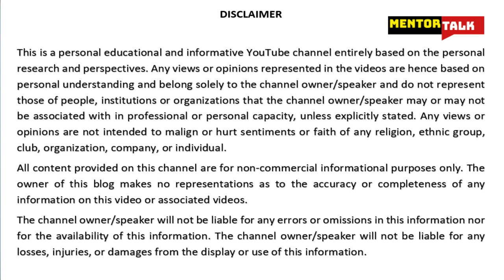5 Habits of Highly Successful People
The five habits of highly successful people

Hemant Batra, a public speaker and mentor narrates 5 habits of successful people. You want to achieve success in career, work, professional life and business? Watch this video and listen to the talk.